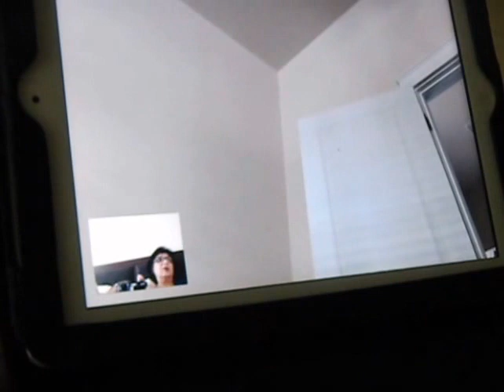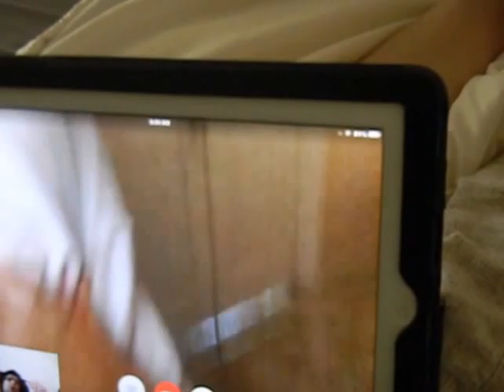s baby 5 2 2015 facetime